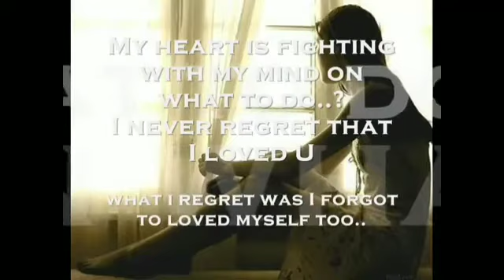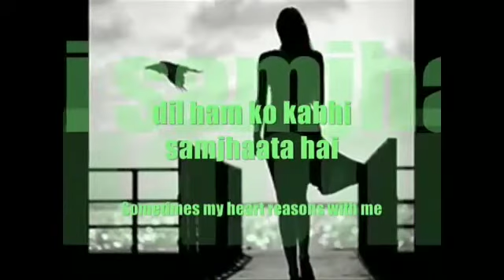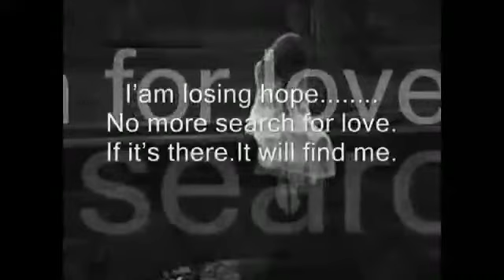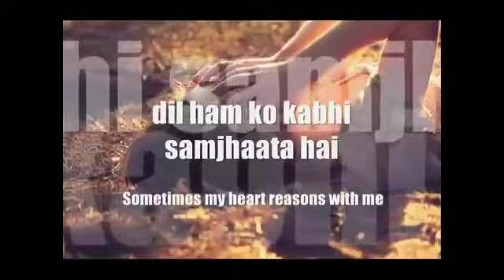Dil_Kehta_hai_(female)_Akele_Hum_Akele_Tum_1995_with_lyrics_Aamir_Khan,Manisha_Koirala